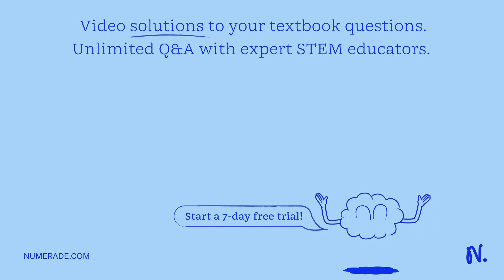Moles are rodents that are very similar to mice. They live underground, spending most of their live…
Moles are rodents that are very similar to mice. They live underground, spending most of their lives below the earth x27;s surface, in the dark. Mice, on the other hand, may dig burrows to nest and sleep in, but they spend much of their time above ground. Mice also may build nests out of found materials, like cloth or grass. This difference in habitat has helped moles develop differently than mice. What adaptation would we expect to see in moles, but not in mice?